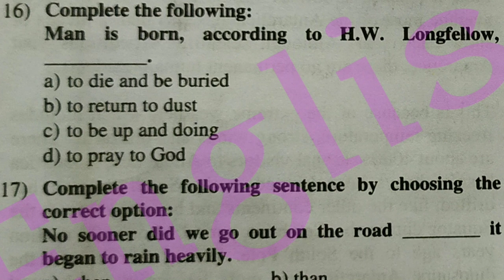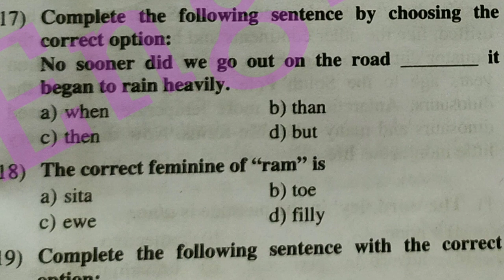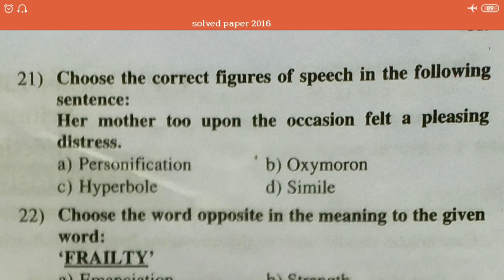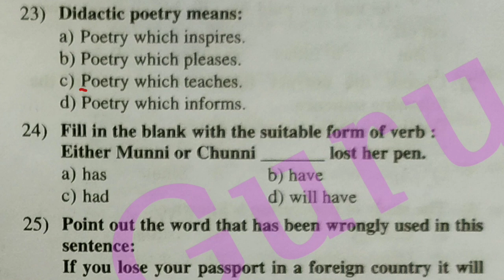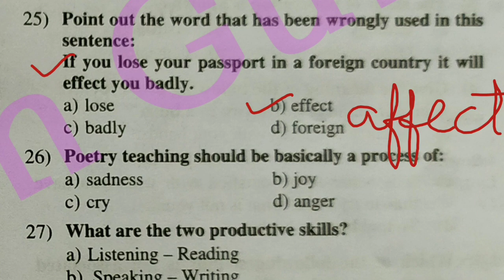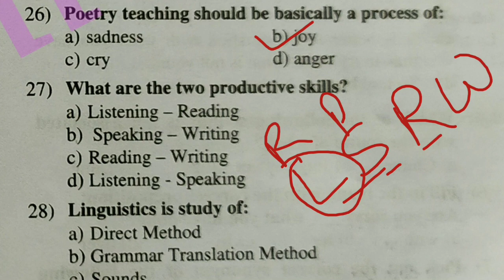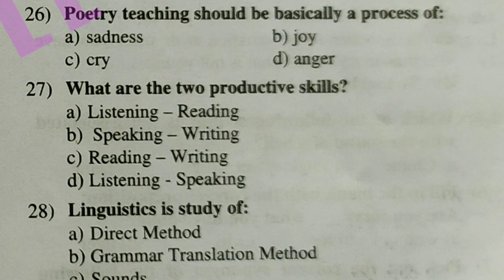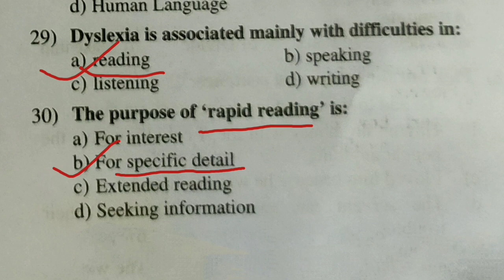UPTET-1 SOLVED PAPER 2016 ENGLISH|Enlish Grammar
Aj ka hamara topic hai UPTET-1 2016 solved papers Part 2

👇My other video links 👇

1 Figures of speech:-

2 Figures of speech part 2:-

3 Prepositions part 1:-

4 One word substitution part 1:-

5 One word substitution part 2:-

6 Prepositions part 2 link :-

7 prepositions part 3 link:-

8 Prepositions part 4 link :-

Up tet solved paper part 1:-

English by rajput sir
Upsc English
Important tricks for D.El.Ed solved papers
Upboard english grammar
Official english guru
English guru
Uptet solved papers of English
D.El.Ed. English Methods
Inter english grammar
CBSE Board english grammar
Tgt English Grammar
English speaking
Very important solved papers
Uptet english solution
Ctet english , Btet, Htet
Stet english, Syntax
Reet english, Article a an the
English solved papers part 2 by rajput sir, Learn English
Solved papers  by official english guru
Uptet prepositions
Prepositions for uptet
Uptet english grammar
English of uptet 2018
Uptet english prepositions
Uptet preparation dec 2019
Uptet english 2019
Uptet objective questions of english grammar
Uptet prepration
Basic English grammar
Rules of English grammar
D.El.Ed. English
Teaching methods
English teaching methods
English language methods
Methods approaches techniques , Noun , Pronoun
2017,2018 solved papers for UP-TET, Conjunction, Adverb
use of English grammar